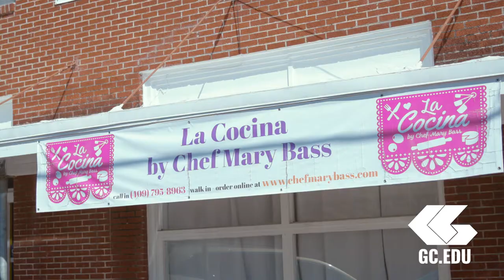Galveston College Spring 2022 | Real Life. Real Experiences. Real Success.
Let Galveston College's affordable academic and workforce programs provide you with real opportunity for an in-demand, highly rewarding career. With 3 in-person, online and hybrid learning options available, Galveston College offers classes that fit individual learning styles and comfort levels. It's your college, your way. Let's move forward together!

To meet with an advisor, contact the Counseling and Advising Center at or schedule an appointment on the QLess app on a mobile phone or on the kiosks in Moody Hall to avoid the wait.
Financial aid and Galveston College scholarships are available. Contact the Galveston College Financial Aid office at gc.edu/financial-aid for information.

Students registering now also have access to a new FACTS monthly payment plan option. Payments may be made via e-Cashier by automatic bank payment or credit card. Additional information is on the Whitecaps portal.